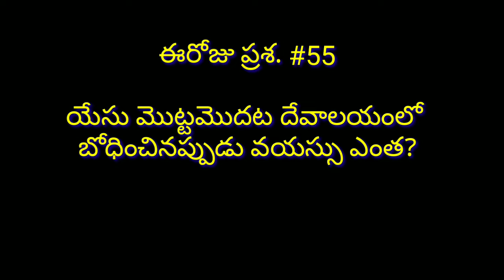06-01-2020 హెబ్రోను క్యాలెండరు వాక్యము | hebron calender | Bro.Bakth sing hebron | By hepsiba Beulah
హెబ్రోను క్యాలెండరు వాక్యము,
Bro.kurian,
Bro.Timothy,
Hepsiba Beulah YouTube channel. ప్రతి ఒక్కరు హెబ్రోను క్యాలెండరు వాక్యము చదివి ఆత్మీయ మేలు పొందాలని ప్రభువు పేరట మనవి చేయుచున్నాము.